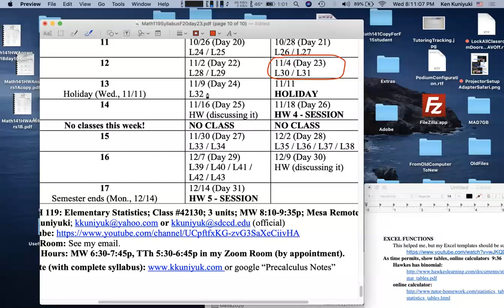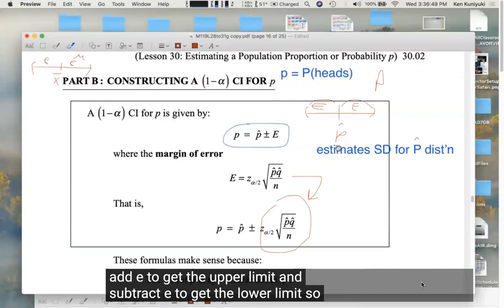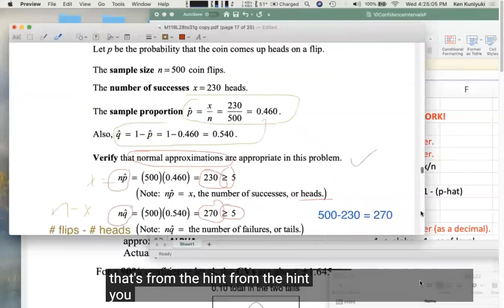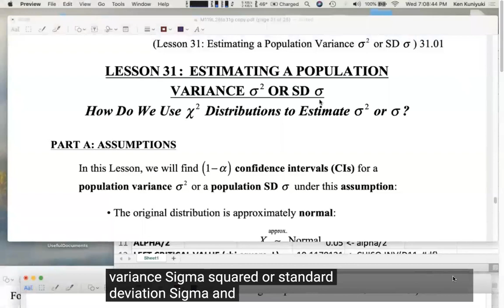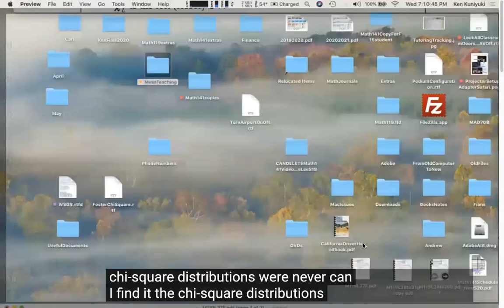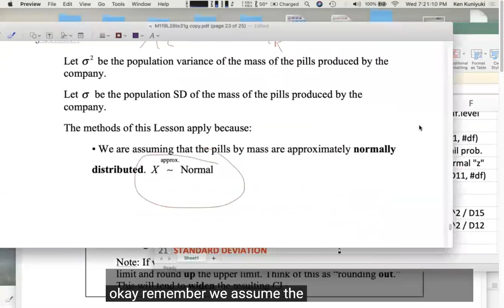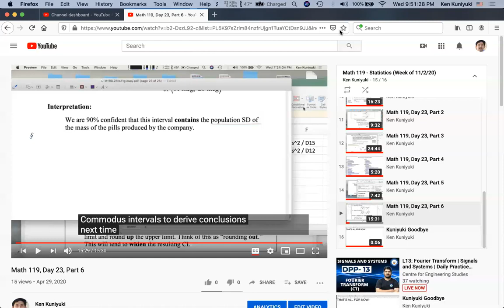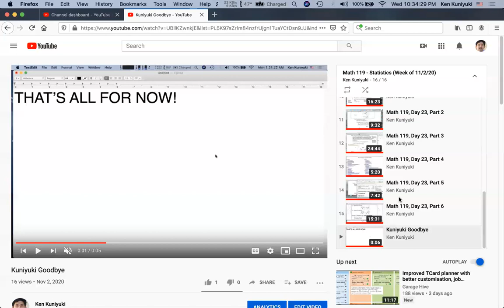Math 119 class, Day 23, 11/4/20